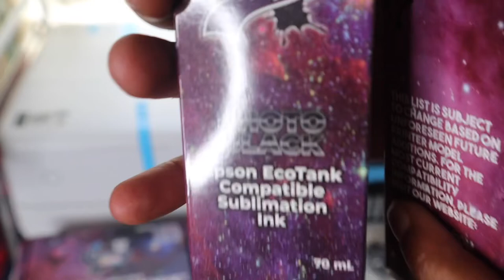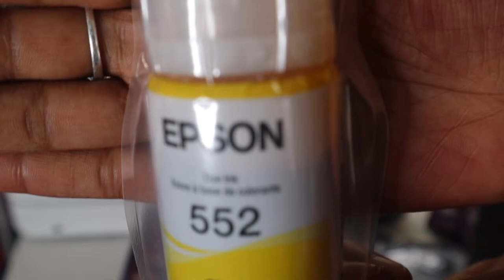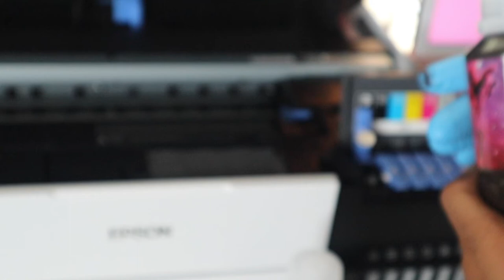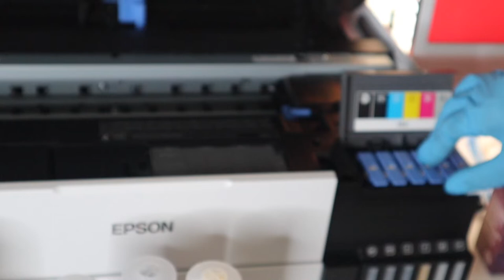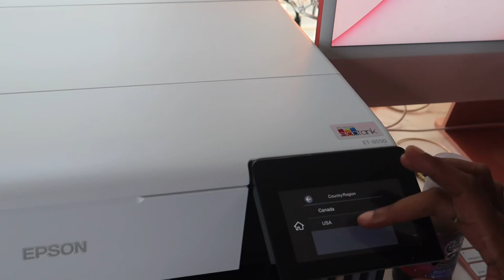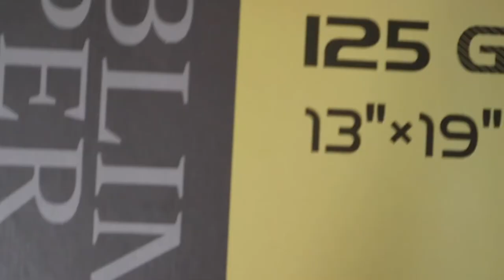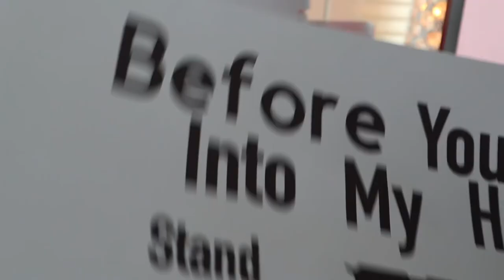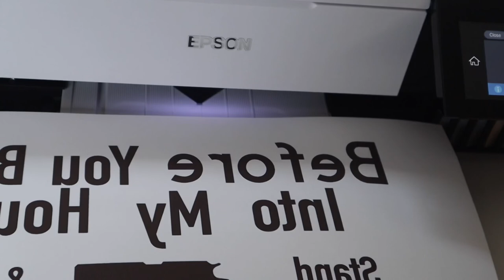Converting my epson ecotank 8550 for my sublimation business, using cosmos sublimation ink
Hey y’all! In today’s video we will be converting my epson ecotank 8550 for sublimation printing! It’s a wide format printer that prints 13x19. I’ll be using cosmos ink

I recorded this video about a month before posting It. The price on Amazon was then $900. It Is now $1499. If you can, try to locate one at your nearest Office Depot. I paid $699 + tax at Office Depot. They are selling out very fast thats why amazon has them listed for double the price

epson et 8550 is now $1499 on amazon 🥺-

camera i use to record is the canon m50-